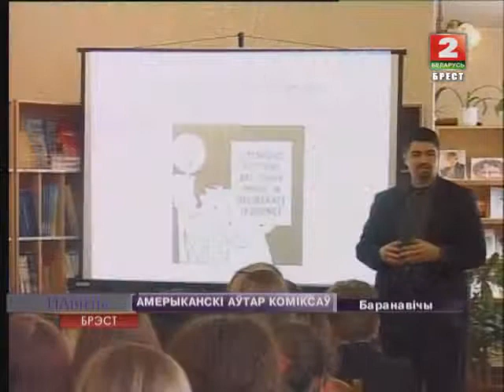АМЕРЫКАНСКІ АЎТАР КОМІКСАЎ (Відэа)